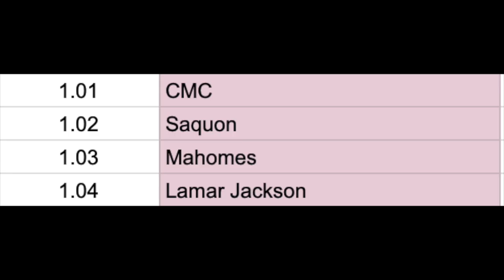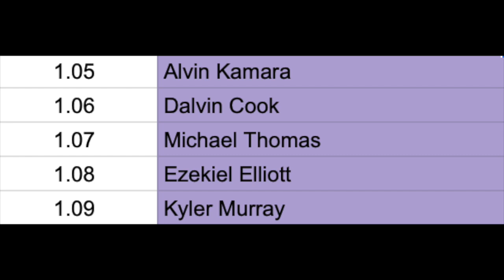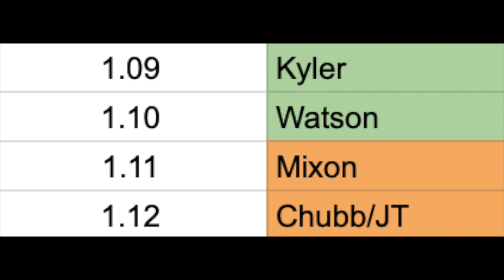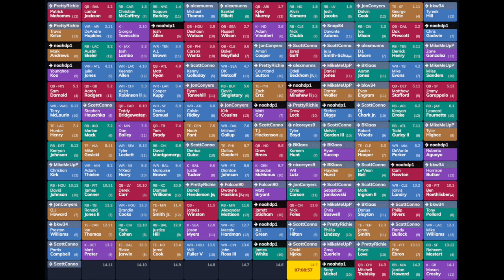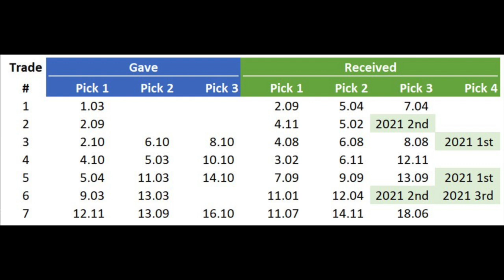DOMINATE Your Dynasty Startup Draft w/ These Strategies - 2020 Fantasy Football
How to DOMINATE a Dynasty Startup Draft

2:23 - Top 12 Dynasty Rankings
17:00 - Startup Draft Strategies
17:10 - When to Draft Wide Receivers
23:50 - When to Draft Quarterbacks
28:58 - When to Draft Runningbacks
32:11 - When to Draft Tight Ends
34:50 - Trades that went down in Filet the Public
53:26 - The Narrative - Trade Calculators are Overrated